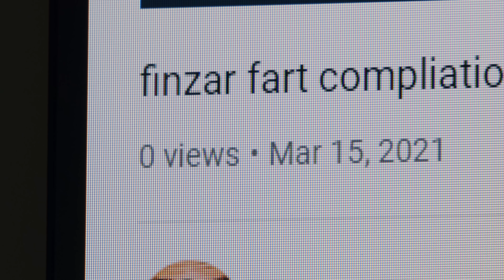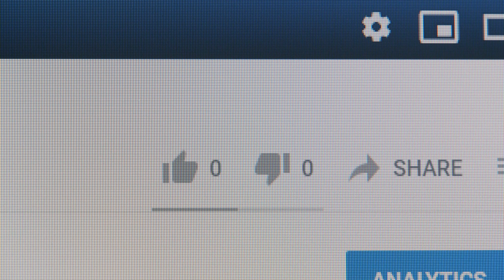When you upload your first video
I swear, if this video even slightly blows up, I'll cry.

Main song: 'The Army of Minotaur by Makai Symphony Fighting Music'

▼ MUSIC ▼